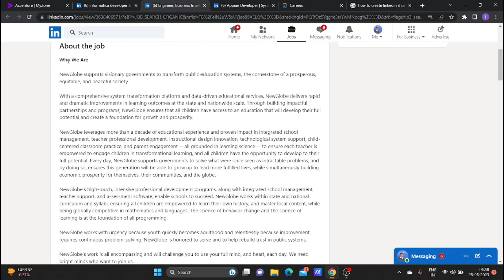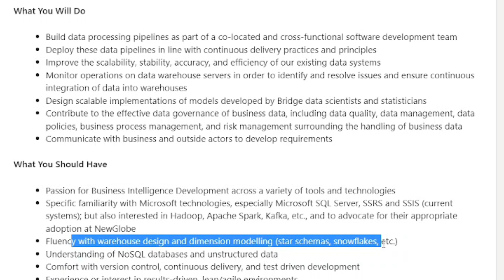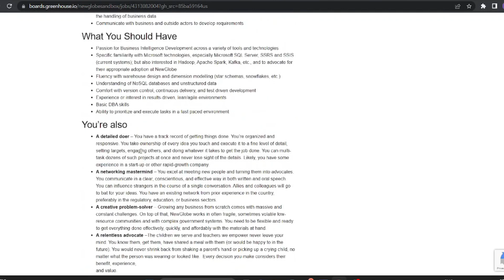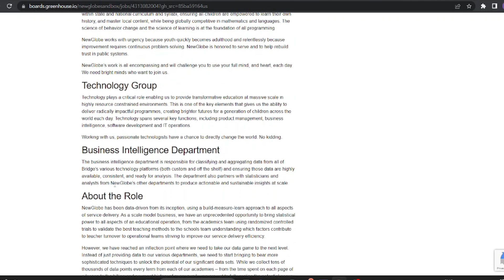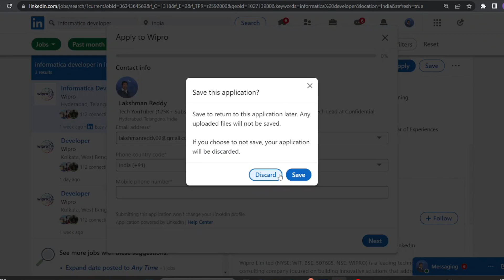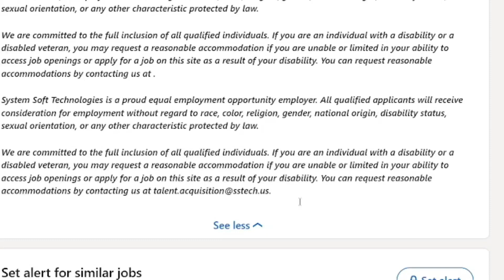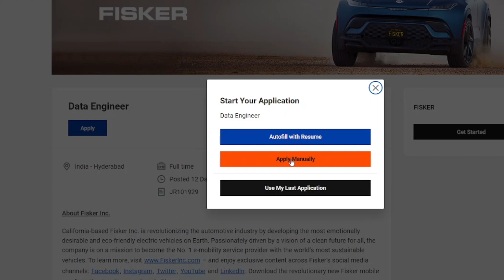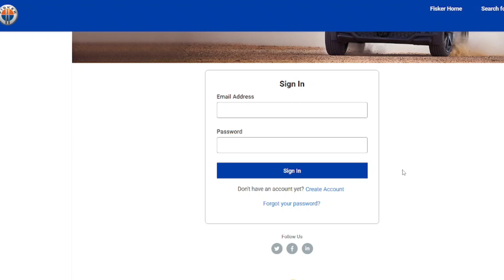Latest Software Jobs in 2023 | BI Developer Fresher jobs | informatica developer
if you are looking for Business Intelligence, Informatica Developer, Data Engineer and Appain Developer Jobs between entry to 4 years of experience then this video for you, so before expiring job Links apply as soon as possible

Appian Developer Job Link:

cc_GR3DhLQ38cHmUT2dkerGZXUH3XLaTW6OKC_ZAz1bkKBQMYLLnDVmnOeEqj1p_qeu9YDKWM-xEltujQfILVAdllb25XjvRp8Si_VFf0uo_NHOir0Cmfv_EZYvDiwnXcYbEcp0nb4otr2YGjuylMb1&refId=ThfoJj9nl%2FRaA6nEYo8%2FUw%3D%3D&trackingId=4YP7wRgKgRUEO9MiU1zkog%3D%3D&trk=flagship3_search_srp_jobs